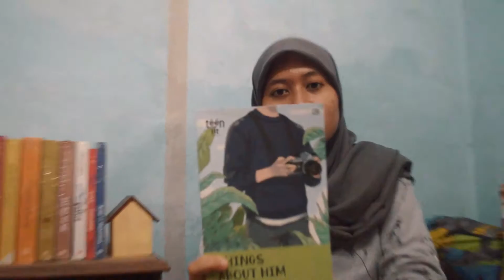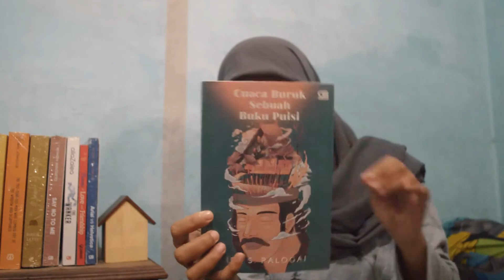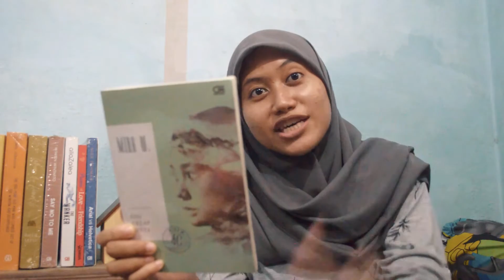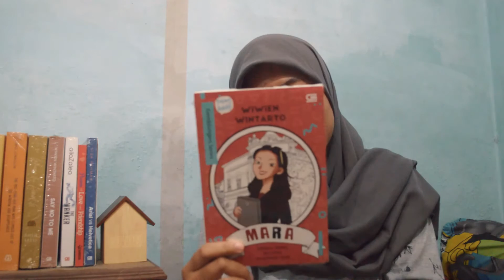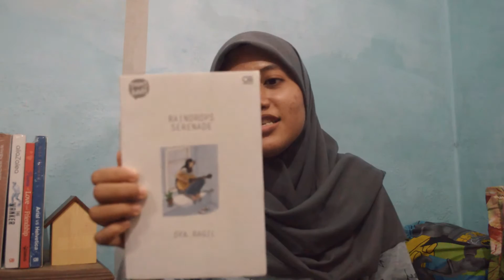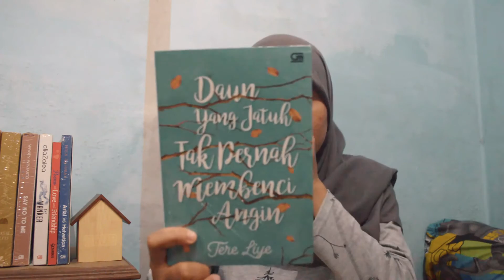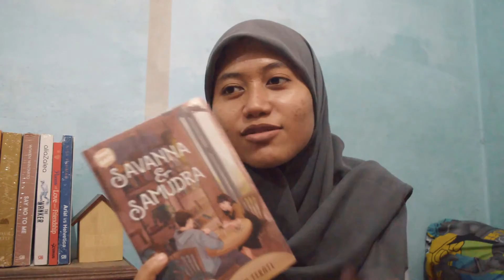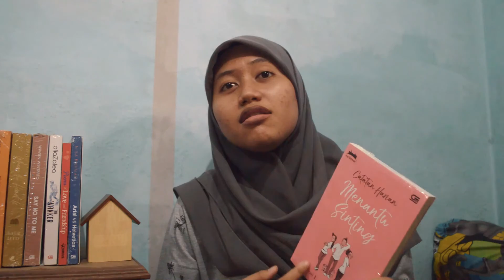Ngomongin Buku | Book Haul Gramedia.com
KopiKeju adalah nama pena dua penulis yang memiliki ketertarikan dalam segala hal.